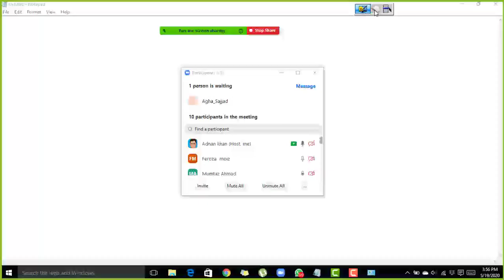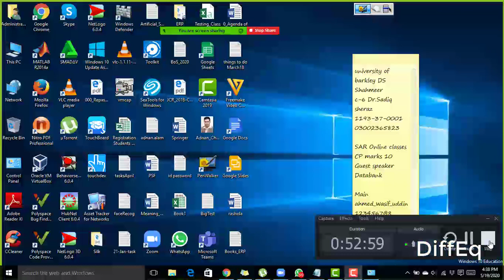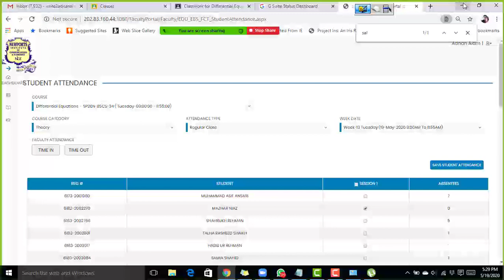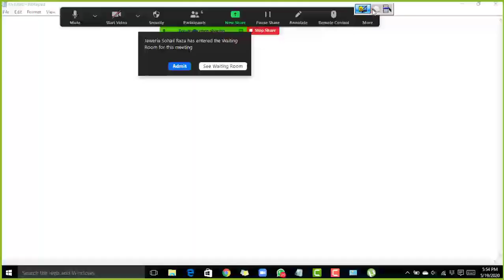Diff eq Week13